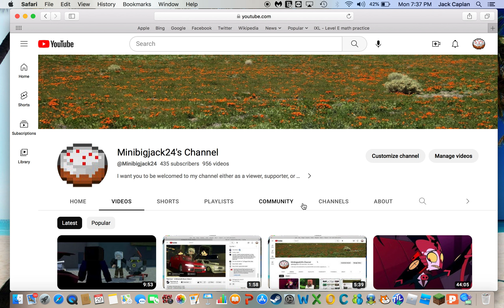Happy Memorial Day 2023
In this video, I am honoring those that have died for my nation, The USA, and the soldiers that fought to keep my nation alive, except for the Confederate Soldiers, as they are traitors to the USA!!!